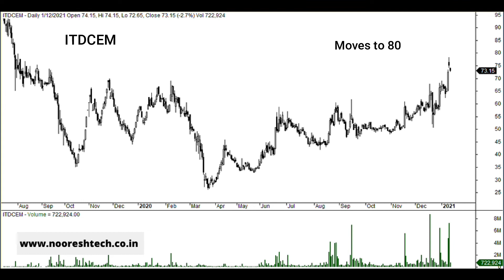How ITDCEM Stock Returned 33.93%| Journey of a Trade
ITDCEM Stock zoomed 33.93%. This video explains the analysis and journey of ITDCEM stock which gave 33.93% returns after the breakout.

Symbol: ITDCEM
Full Name: ITD Cementation India Ltd
Entry Price: 56
Entry Date: 21st December 2020
Exit Price: 75
Exit Date: 11th January 2021
% Returns : 33.93%
The above recommendation was made in our Research Service ‘Technical Traders Club’.

For any queries can Chat on – 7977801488

Receive updates of our blog on WhatsApp / Telegram / Email by clicking on the link

Please save the number in your contact list to receive broadcast updates